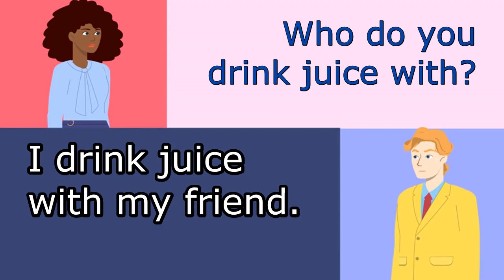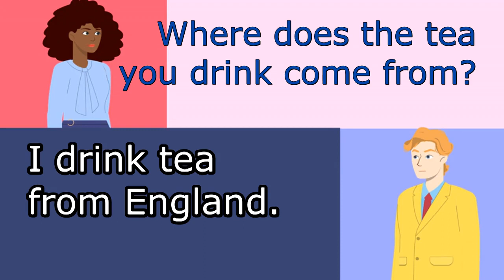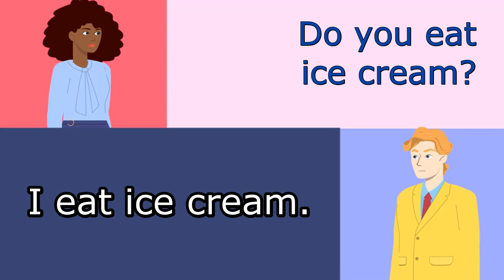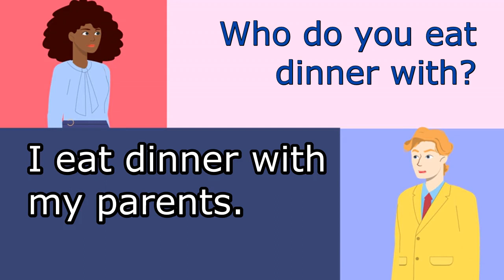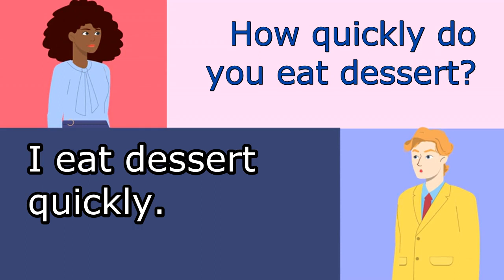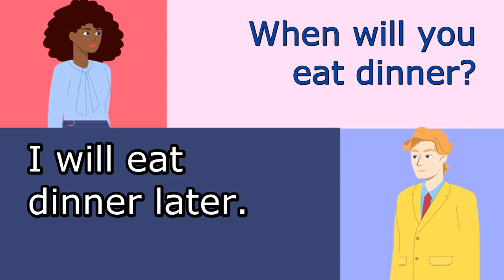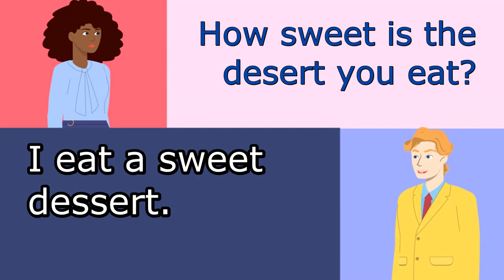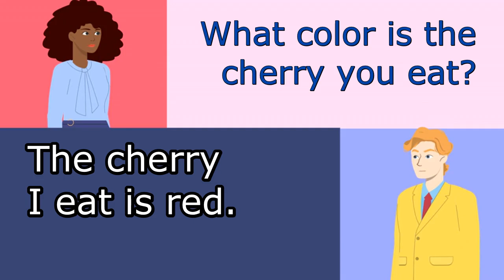Easy English Conversations Beginner Level Dialogues to Practice.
Welcome to Easy English Abraão! Are you a beginner looking to learn English? Look no further! Our channel is dedicated to providing you with the easiest and most enjoyable way to start your English learning journey. In this video, "Easy English Conversations: Beginner Level Dialogues to Practice," we have carefully selected dialogues that are specifically designed to help you practice your English skills.

At Easy English Abraão, we understand that starting a new language can be challenging. That's why we offer a variety of resources to make your learning experience as smooth as possible. We have leveled readers, easy readers, adapted readers, and simplified readers, which are all great tools for beginners. These reading materials have graded difficulty and controlled vocabulary, allowing you to progress at your own pace.

Why should you invest your time in learning English? There are numerous reasons! Firstly, speaking English opens up a world of opportunities. It can enhance your career prospects and increase your chances of landing better job opportunities. Many companies value employees who can communicate in English and are willing to offer higher salaries to those with language skills.

Secondly, learning English enables you to connect with people from all over the globe. It allows you to make friends, travel with ease, and experience different cultures firsthand. Imagine being able to communicate confidently with people from different backgrounds and having the chance to explore new places without language barriers.

Easy English Abraão is here to guide you every step of the way. Our video lessons are designed to be engaging and interactive, making your learning experience enjoyable.

We want to keep providing you with quality content, and that's where we need your support. If you find our videos helpful, please consider giving us a "Thanks a lot" as a form of financial contribution. This feature serves as a way for viewers to support their favorite YouTube channels. We truly appreciate your support, as it helps us continue creating valuable content for language learners like you.

Our team at Easy English Abraão is dedicated to helping you succeed on your English learning journey.